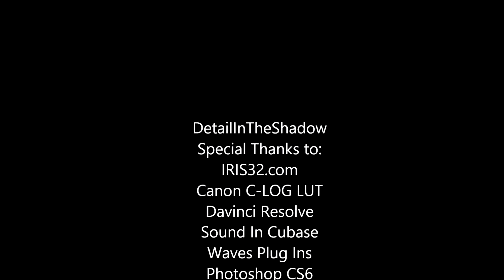Canon 4K C-Log To Rec.709| Glass Blowing in Venice Italy| Canon cine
Canon 4K C-Log To Rec.709| Glass Blowing in Venice Italy| Red Epic